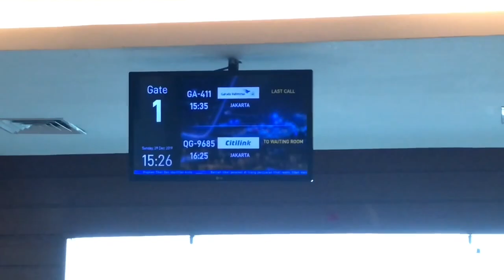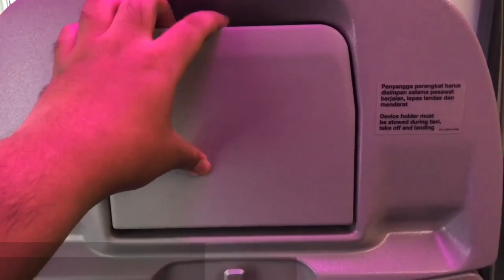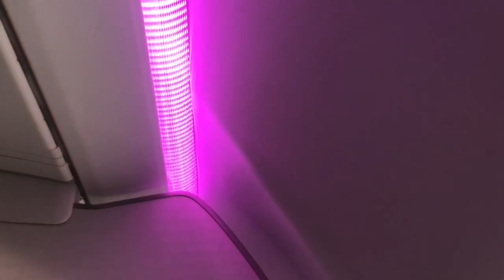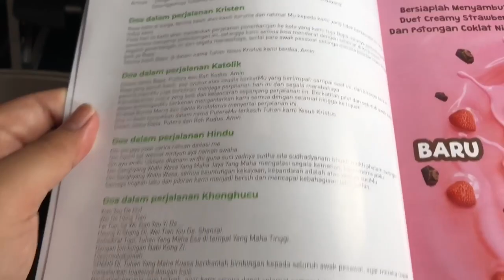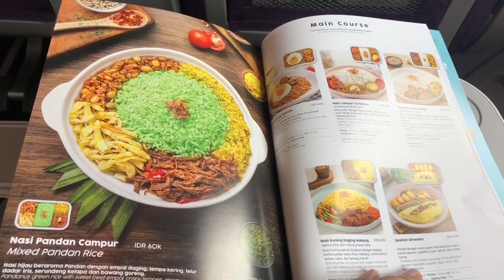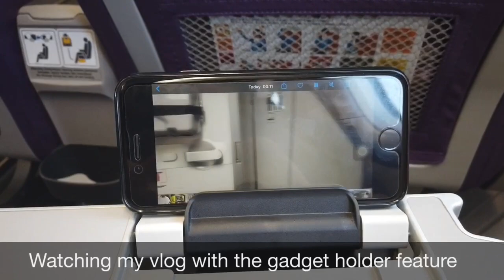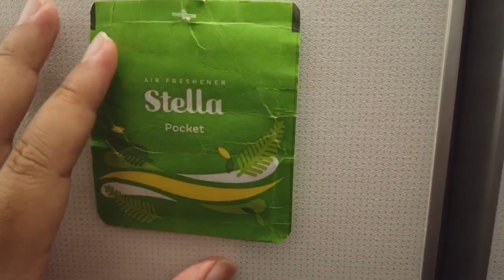Super Nyaman! Citilink A339 NEO Economy Comfort QG9685 Bali ke Jakarta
Kali ini saksikan video penerbangan saya kembali bersama CITILINK pesawat Widebody pertama PK-GYC Airbus A330-900neo dari Denpasar ke Jakarta, di video ini saya juga mencoba kelas Economy Comfort dengan ruang kaki yang lebih lega. Overall pengalaman dengan Citilink pesawat besar ini sangatlah nyaman!

Saksikan selengkapnya di vlog kali ini..

/ Flight Details /

Maskapai: Citilink Indonesia
Kode Registrasi: PK-GYC
Tipe Pesawat: Airbus A330-900neo
No Flight: QG 9685
Keberangkatan: I Gusti Ngurah Rai Int’l Airport (DPS)
Ketibaan: Soekarno-Hatta Int’l Airport (CGK)
Tanggal Penerbangan: 29 Desember 2019
Durasi Penerbangan: 1 Jam 26 Menit
Kelas: Economy Comfort + Premium Economy Class (+IDR 150k)
Seat: 7K + 5K (Window Seat)
Harga Tiket: IDR 1.4 Juta

/ Camera /

/ Backsound Music /